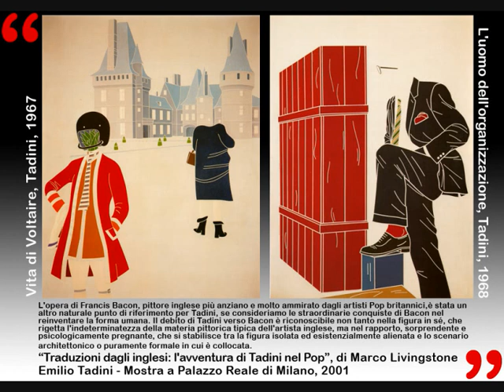Pop art inglese, pop art americana - mostra Tadini a Palazzo Reale, legge Francesco Tadini.wmv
Francesco Tadini - Pop art inglese, pop art americana - Emilio Tadini, mostra a Palazzo Reale, da un testo di Marco Livingstone. e Audio di Francesco Tadini che integrano un archivio che Spazio Tadini (attualmente diretto da Melina Scalise, che cura e pubblica anche questi video) dedica a Emilio Tadini, grazie anche alla collaborazione di Fondazione Marconi di Milano. "L'opera di Francis Bacon, pittore inglese più anziano e molto ammirato dagli artisti Pop britannici, è stata un altro naturale punto di riferimento per Tadini, se consideriamo le straordinarie conquiste di Bacon nel reinventare la forma umana. Il debito di Tadini verso Bacon è riconoscibile non tanto nella figura in sé, che rigetta l'indeterminatezza della materia pittorica tipica dell'artista inglese, ma nel rapporto, sorprendente e psicologicamente pregnante, che si stabilisce tra la figura isolata ed esistenzialmente alienata e lo scenario architettonico o puramente formale in cui è collocata."